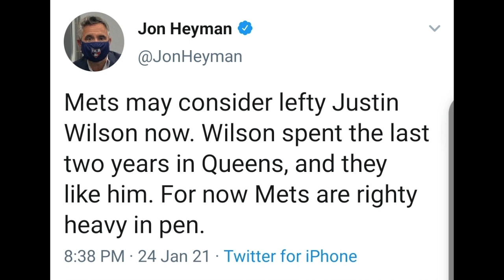METS LEFT-HANDED RELIEVER OPTIONS! (NEW YORK METS BULLPEN OPTIONS)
METS LEFT-HANDED RELIEVER OPTIONS! (NEW YORK METS BULLPEN OPTIONS). WILL THE METS SIGN ONE OR MULTIPLE FREE AGENT LEFT HANDERS FOR THE BULLPEN? THERE ARE INTERESTING OPTIONS TO LOOK AT AND I BREAK DOWN EACH ONE!